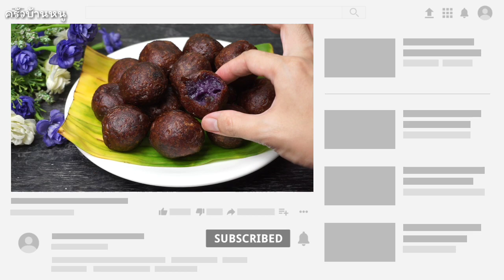ปิงปองมันม่วง กรอบนอก ในเหนียวนุ่มหนึบ อร่อยลงตัว เมนูขนมหวาน | ครัวบ้านหนู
ปิงปองมันม่วง DEEP FRIED PURPLE SWEET POTATO BALLS

มันม่วงต้ม 400 กรัม
น้ำประมาณ 170 กรัม

ตัวอย่างวัตถุดิบและเครื่องมือที่ใช้
เครื่องชั่งดิจิตอล สูงสุด 10 กิโลกรัม ราคา 65 บาท

เครื่องชั่งดิจิตอล 1 ตำแหน่ง ราคา 89 บาท

Ingredients
400 g Boiled purple sweet potato
120 g Sugar
1/2 tsp Salt
20 g Tapioca Starch
200 g Glutinous rice
About 170 g Water

ช่องทางติดต่อพูดคุย